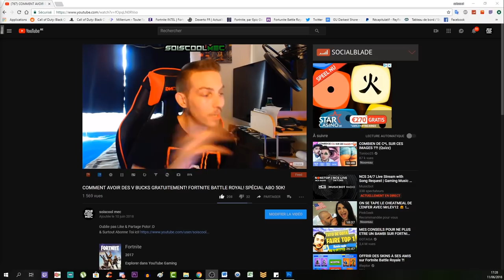EMPLACEMENT ETOILE SECRÈTE SEMAINE 7! ROAD TRIP! TUTO DÉFI SAISON 5! FORTNITE BATTLE ROYAL!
IMPORTANT!!! TOUS MES LIVE SERONT DIFFUSÉ SUR MA DEUXIÈME CHAÎNE JUSQU'AU 21 NOVEMBRE 2018!!! VOICI LE LIEN DE LA CHAÎNE LIVE! ^^

Vidéo CoD IW Zombie:
Clés Illimité:

"SOISCOOLMEC"

"STRIKESOISCOOL"

Top Don!!!
187 COD CreV al-pha-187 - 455€
Loic Hemon - 452€
Joohny34 - 367€
Dropdead_boy - 288€
Donovan - 205€
AmneesiaaKush - 164€
BlackFires - 159.5€
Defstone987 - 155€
Audrey Marley - 138€
Tibo's - 100€
Stéphane - 80€
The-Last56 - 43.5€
Ambre Bourdarie - 41€
Allan - 40€
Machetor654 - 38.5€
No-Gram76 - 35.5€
Olivier - 30€
LeGameurDu59 - 25€
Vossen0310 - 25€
dg_smads - 23€
Zartekgamer - 21.5€
SkYzZo - 20€
Akim - 20€
ray-p-8 - 20€
RimkusRsl - 20€
BahamutChaos1 - 17€
D4FT-P3DR4U - 15.5€
K07C - 15€
crowszero72 - 13€
Fabonobo - 12€
xDi4boLiKzZ - 11€
kvvd-Xday_zX - 11€
NexTaz - 10€
Dryz Glitcher - 10€
Cédric - 10€
Xx_rohn25_xX - 10€
WhiteShade59 - 10€
Alexandre - 6€
LpkAyaa - 6€
Aurelien Jouart - 5.5€
BryanBancilhon - 5€
Delta-Glitching - 5€
Azox-nono - 5€
Creeper2000 - 4€
Luaz - 4€

Musique Outro!